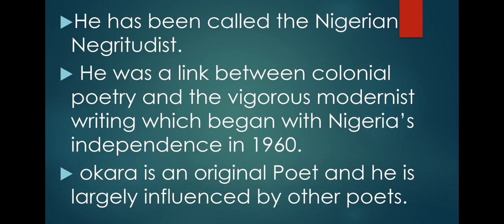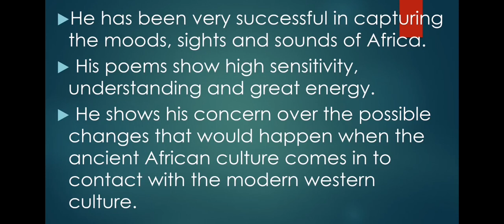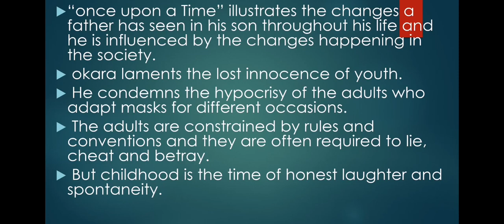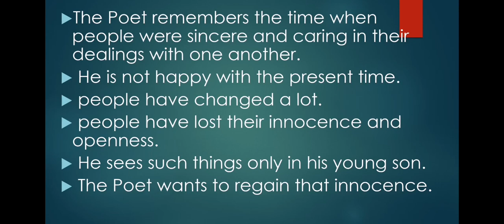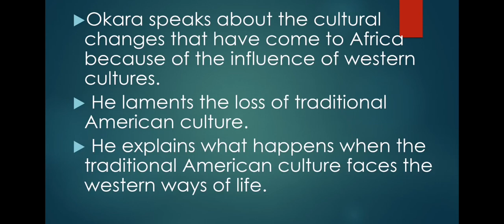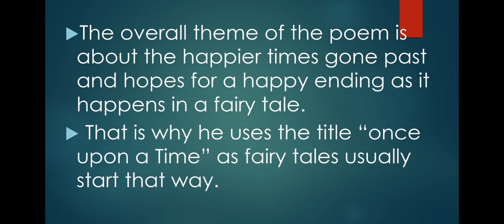ONCE UPON A TIME BY GABRIEL OKARA. PART - 1 A02 WAYS WITH WORDS. S1 CALICUT UNIVERSITY. COMMON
ONCE UPON A TIME BY GABRIEL OKARA. PART 1. A02 WAYS WITH WORDS. S1 CALICUT UNIVERSITY. COMMON COURSE.